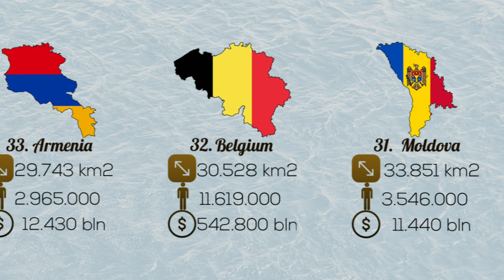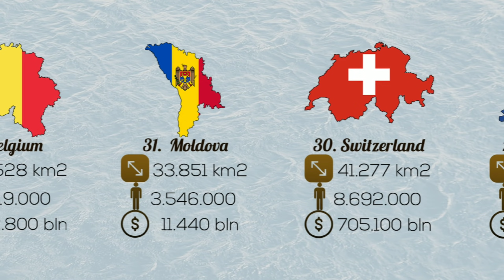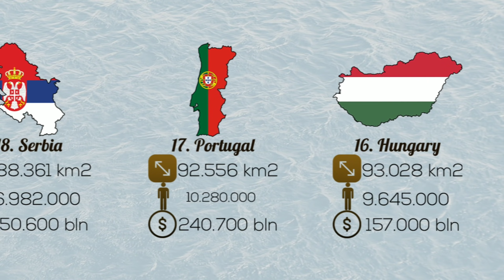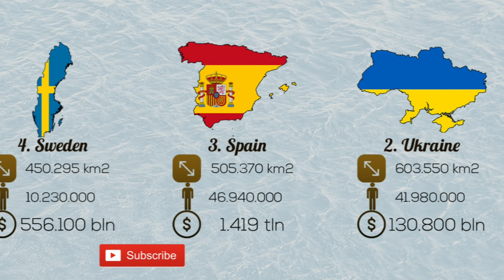European Countries Ranks: Area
List of European countries!
North Macedonia, Armenia, Moldova,
Switzerland, Netherlands, Denmark, Estonia, Lithuania, Latvia,
Ireland, Austria, Serbia, Portugal, Iceland
Norway, Finland, Sweden, Poland, France, Germany, Italy, Spain, UK,
Hungary, Ukraine, Andorra, Albania, Belarus, Belgium, Bosnia and Herzegovina, Bulgaria, Croatia, Czech Republic, Romania, Greece
Vatican, Monaco, San Marino, Liechtenstein, Malta
Luxemburg, Cyprus, Slovakia, Slovenia